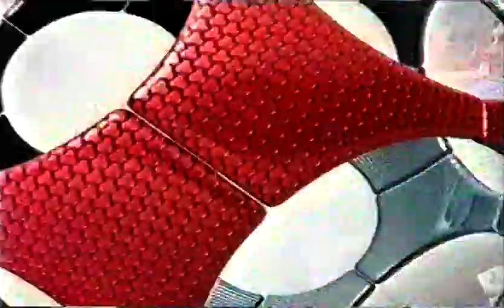Arsenal 4-0 Blackburn Rovers 2008/09